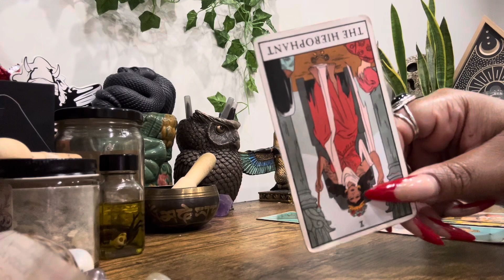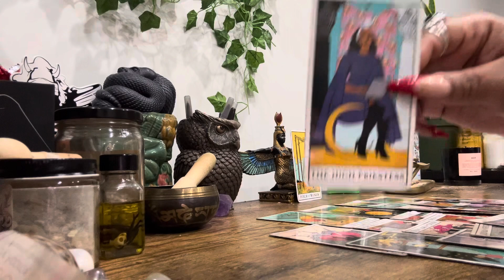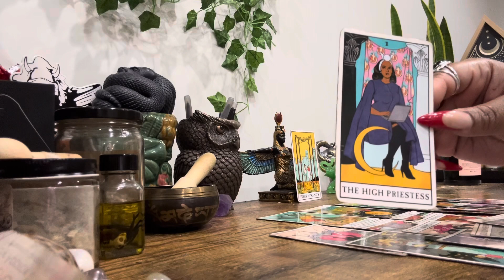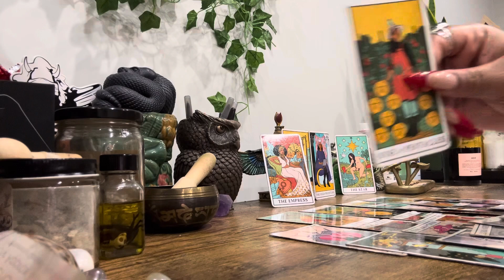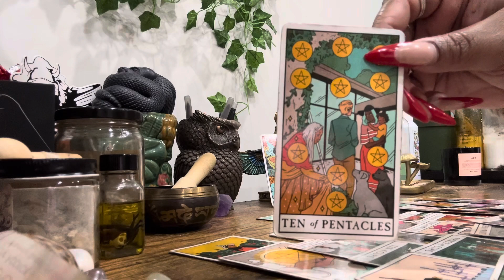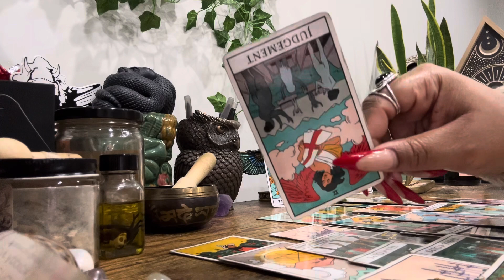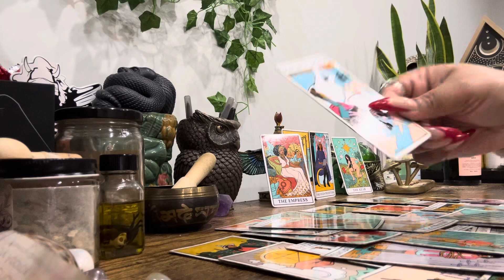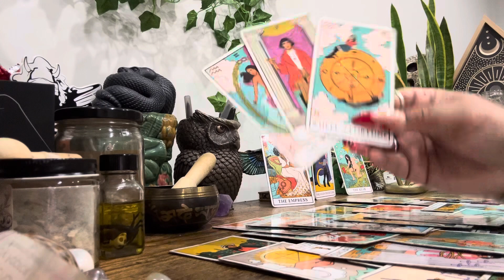Early Tea ☕️ 12.6 • Chileeee MFs Better Go Head ! This Cycle Done Already Closed Out Truth Be Told !